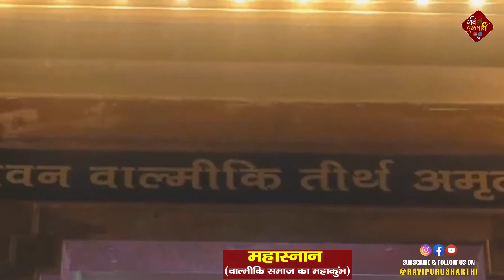Purusharth Hi karege | New Valmiki Bhajan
महास्नान (वाल्मीकि समाज का महाकुंभ) में हर साल हमारे समाज के कौमी लेखक और गायक राकेश राही भगवान वाल्मीकि जी की शिक्षाओं का प्रचार प्रसार करने के लिए प्रयास करते हैं इस पुरुषार्थ ही दैव है- भगवान वाल्मीकि के इस श्लोक पर बहुत ही अच्छा भजन गाया इनका दिल से धन्यवाद 🙏